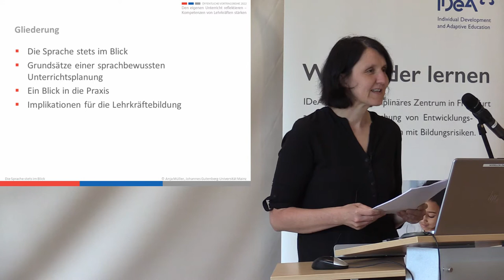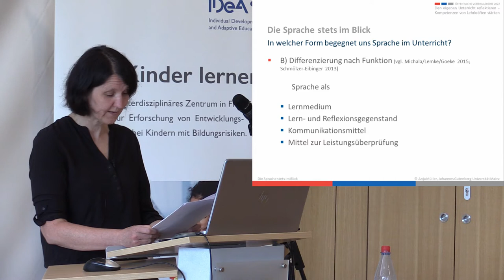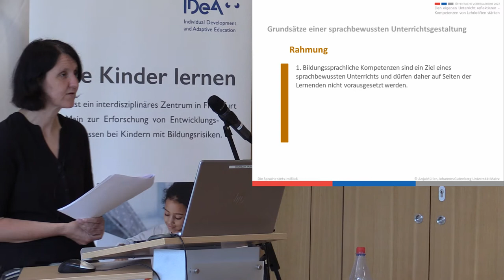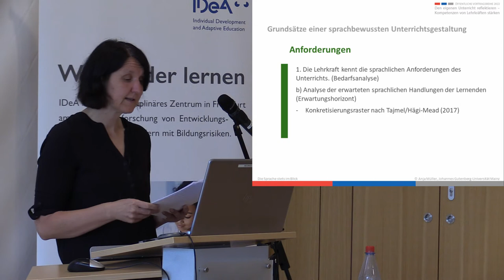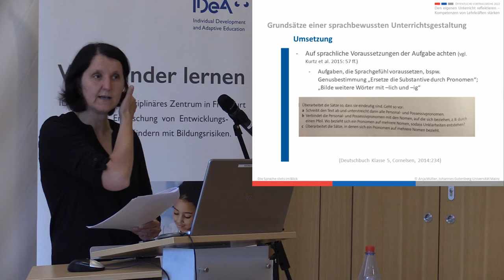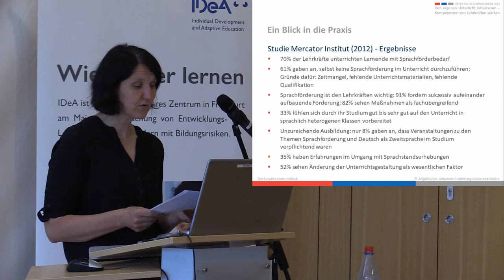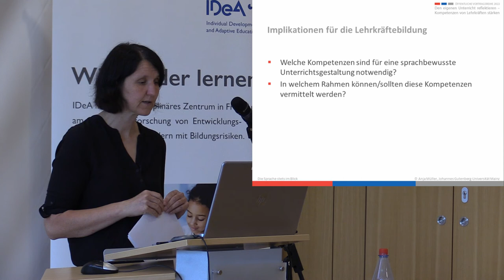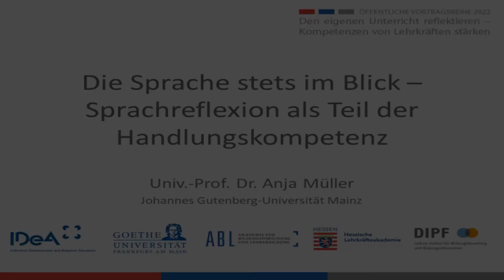„Die Sprache stets im Blick – Sprachreflexion als Teil der Handlungskompetenz“ (Prof. Anja Müller)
Beitrag von Anja Müller (Professorin für Spracherwerb und Sprachdidaktik des Deutschen Johannes Gutenberg-Universität Mainz) im Rahmen der IDeA-Vortragsreihe 2022: Den eigenen Unterricht reflektieren – Kompetenzen von Lehrkräften stärken
Abstract des Vortrags:
Im Kontext eines sprachbewussten Unterrichts sind Lehrkräfte angehalten, die sprachlichen Anforderungen des Unterrichts so zu gestalten, dass eine Vermittlung der Fachinhalte nicht an „sprachlichen Barrieren“ scheitert. Gleichzeitig sollen bildungssprachliche Kompetenzen im Rahmen des Unterrichts vermittelt werden, so dass fachliches und sprachliches Lernen Hand in Hand gehen.
Mittlerweile gibt es verschiedene Konzeptionen, die Lehrkräfte bei der Planung und Gestaltung eines sprachbewussten Unterrichts unterstützen sollen. Die Herausforderungen an eine sprachbewusste Unterrichtsplanung sind dabei sehr groß: So sollen die sprachlichen Ansprüche des Unterrichtsmaterials berücksichtigt werden, ebenso wie die der Arbeitsaufträge, auch mit Blick auf die hierbei erwarteten sprachlichen Leistungen der Schüler*innen. Vor diesem Hintergrund sollen die sprachlichen Kompetenzen, über die die Schüler*innen bereits verfügen, in die Unterrichtsplanung einbezogen werden. Zudem soll die Lehrkraft ihr eigenes sprachliches Handeln bewusst gestalten und gezielt einsetzen.
Damit dieses Zusammenspiel gelingt, bedarf es einer fortlaufenden Sprachreflexion seitens der Lehrkraft, die es ihr ermöglicht, Sprache in ihren verschiedenen Funktionen im Unterricht zu berücksichtigen. Der Vortrag konzentriert sich daher auf die Fragen, auf welchen Ebenen des Unterrichts es Sprache zu reflektieren gilt und welcher Handlungskompetenzen es dazu bedarf.
Die Vortragsreihe findet seit 2017 jährlich zu verschiedenen bildungspraktischen Themen statt. Die Veranstaltung richtet sich an Lehrkräfte, Schulleitungen, Ausbilder*innen der Studienseminare, Lehramtsstudierende sowie die interessierte Öffentlichkeit und ist eine Kooperation zwischen dem am DIPF | Leibniz-Institut für Bildungsforschung und Bildungsinformation angesiedelten IDeA-Zentrum, der Hessischen Lehrkräfteakademie sowie der Akademie für Bildungsforschung und Lehrkräftebildung und der Arbeitseinheit Deutsch als Zweitsprache der Goethe-Universität.
Der Film steht unter CC BY-NC-SA 4.0-Lizenz. Der Name des Urhebers soll bei einer Weiterverwendung wie folgt genannt werden: Prof. Dr. Anja Müller im Rahmen der Vortragsreihe „Den eigenen Unterricht reflektieren – Kompetenzen von Lehrkräften stärken“ des IDeA-Zentrums, der Hessischen Lehrkräfteakademie und der Goethe-Universität Frankfurt am Main. Aufnahme und Schnitt: Medienzentrum Frankfurt